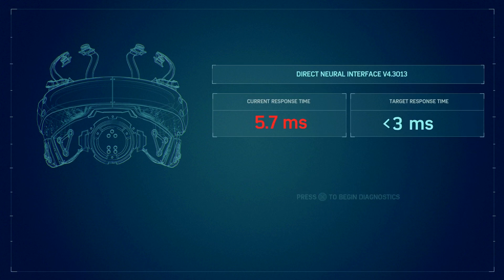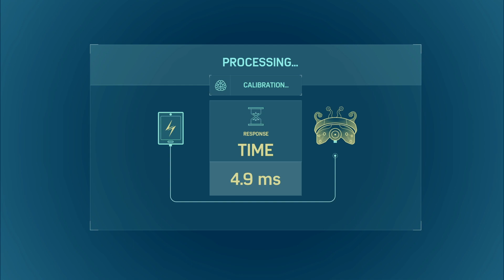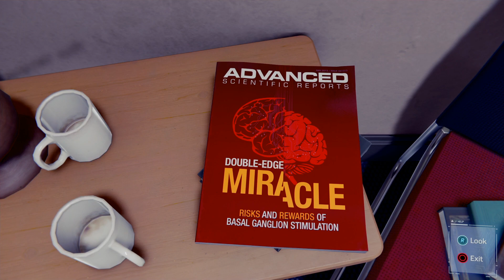Spider-Man PS4 PRO Movie Part 16: Taskmaster Intro - Max Custom Graphics Settings